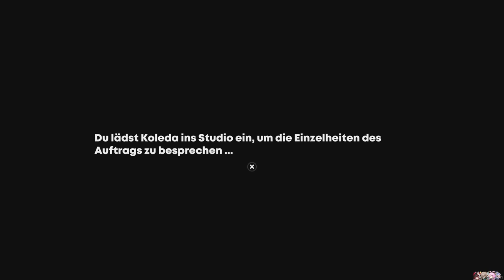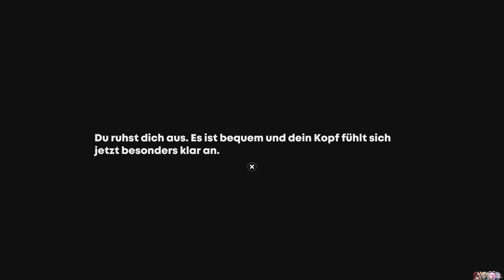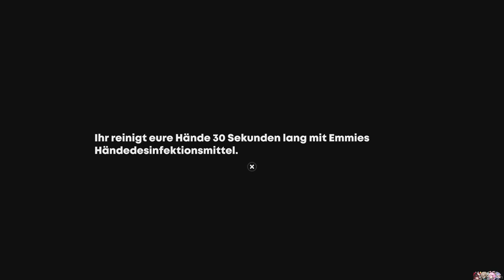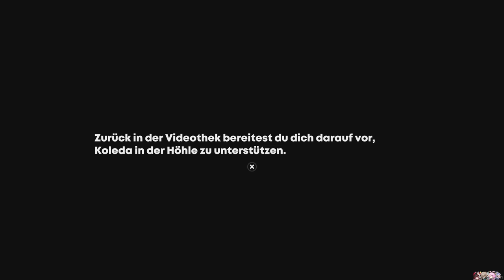KOLEDA AGENTEN-GESCHICHTE 1/2 [ZENLESS ZONE ZERO] #33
Das Schulhofgenie?